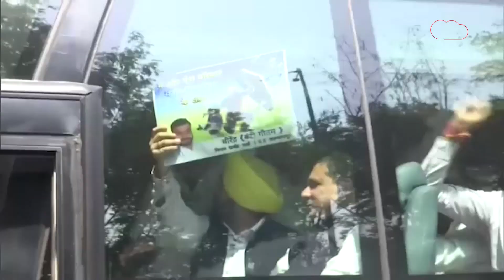Manish sisodia: CBI दफ्तर के बाहर धरना दे रहे AAP नेताओं को ऐसे घसीटकर बस में भरा गया! |Dillitak